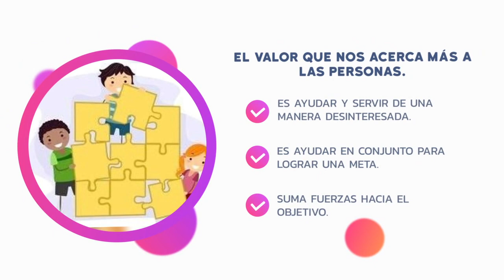EL VALOR DE LA COOPERACIÓN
Cooperar es un valor que nos acerca a los demás, que nos impulsa a tener buenas relaciones interpersonales y nos impulsa a lograr el éxito propio, buscando también un bienestar para el mundo.